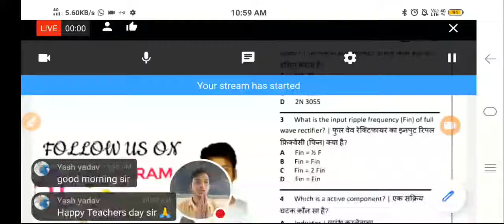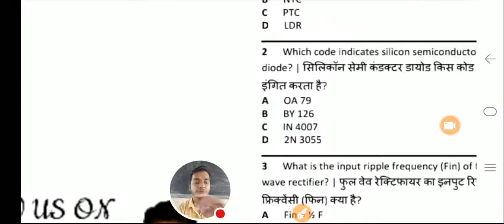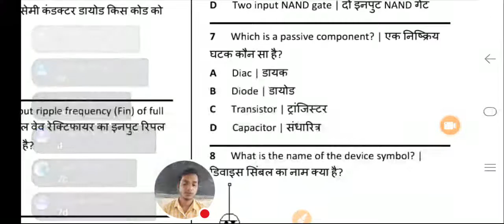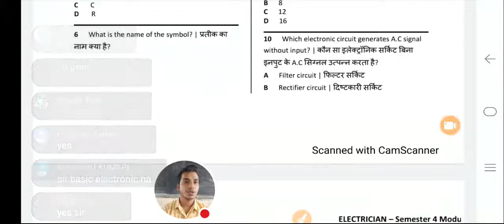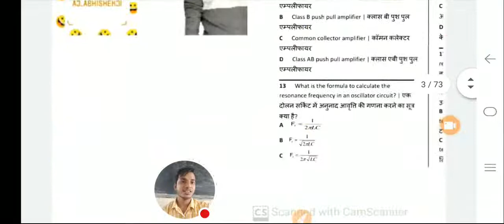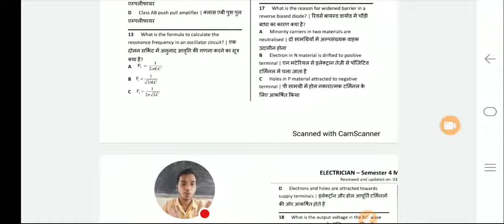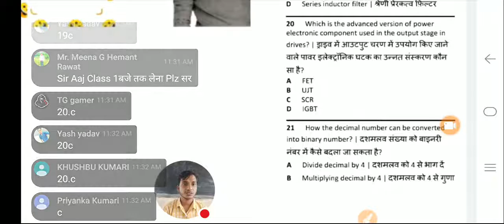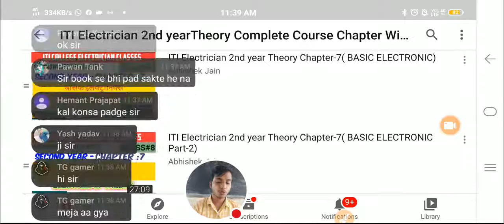Electrician Theory 500 प्रश्नों की Series Mock Test. Most Important Questions. Class#12